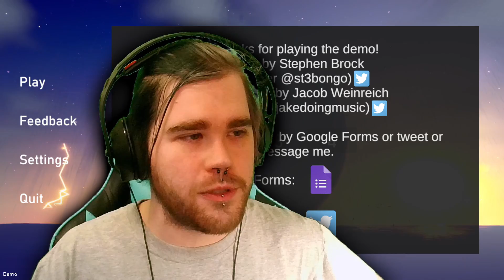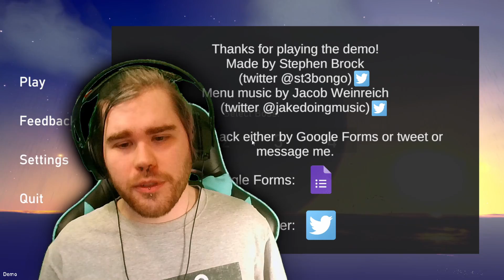THAT'S IT, I'M STOPPING THE RACE! | What Lives Below - Part 6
Man... I feel so bad for this turtle, he just wants to race!